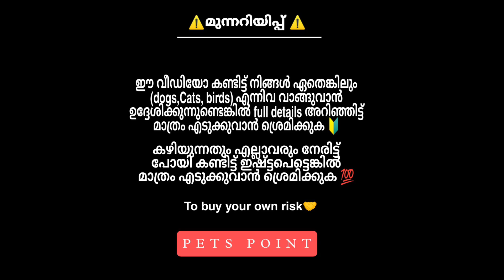With kci certified beagle puppies 14k only🔥 | Labrador puppies for sale | Lhasa apso available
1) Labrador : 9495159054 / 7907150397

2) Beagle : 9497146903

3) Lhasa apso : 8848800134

⭕️ നിങ്ങളുടെ അടുത്ത് ഏതെങ്കിലും PETS Sale ചെയ്യുവാൻ ഉണ്ടെങ്കിൽ (whattsapp or Instagram)ൽ മെസ്സേജ് അയക്കുക. 💬
I will reply soon as possible💯
🔸Pets point whattsapp number :  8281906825